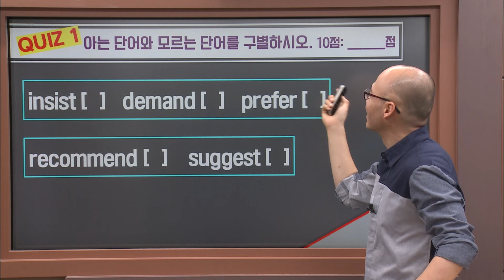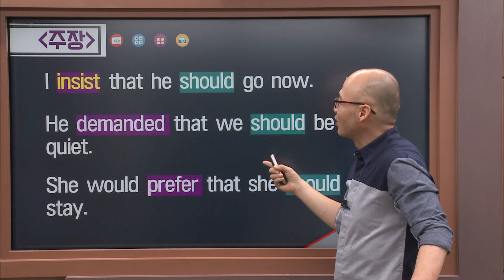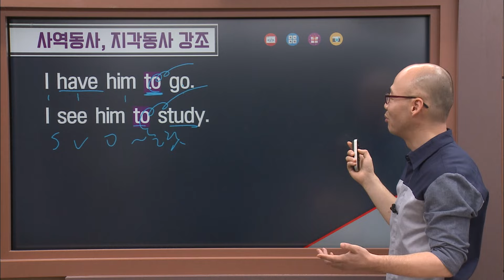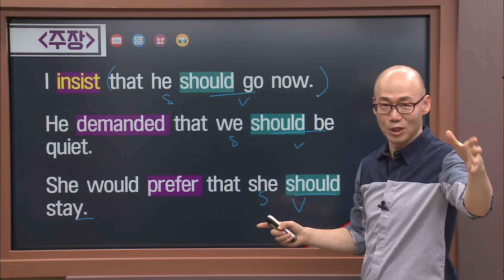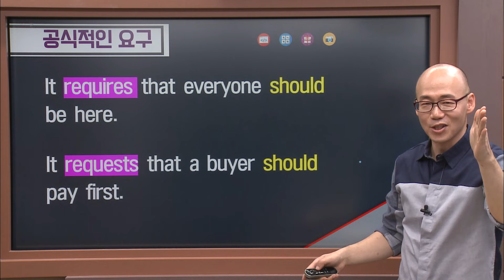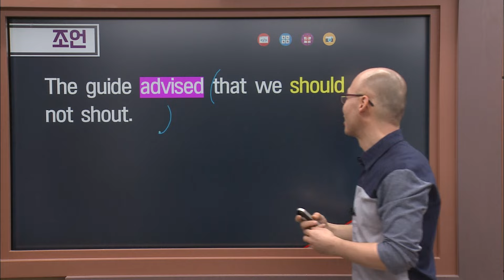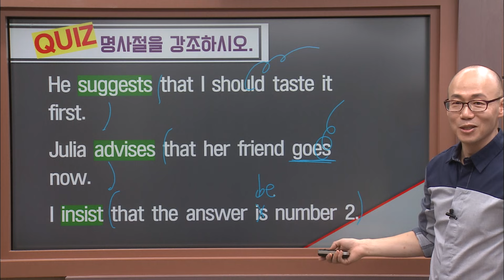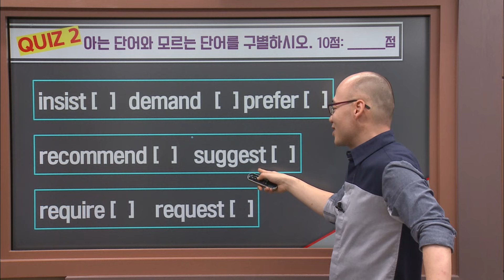평범한 문장도 이렇게 쓰면 특별해져요! "명사절 강조" 구문 격파하기✔️✔️_한일의 포인트영문법 40강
평범하고 밋밋한 문장도
이렇게 쓰면 눈과 귀에 팍팍 꽂혀요!
"명사절 강조 구문"만드는 가장 쉬운 방법,
한일 쌤이 포인트만 콕콕 짚어 알려드려요!

더 많은 원포인트 영문법 콘텐츠는 EBSe 홈페이지에서 확인하세요!